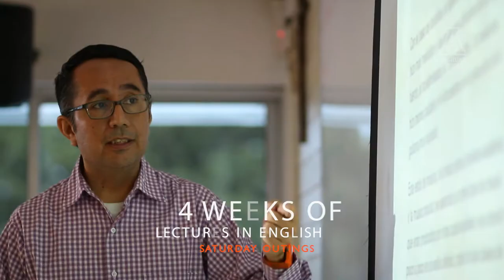Mayan Heritage - Summer 2019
The Mayan Heritage Program, hosted by Anahuac Mayab University, Our program combines 4 weeks of lectures in English, Saturday outings to Mayan communities and the opportunity to engage with locals, brush – up your Spanish, and turn your classroom knowledge into firsthand experiences.

international.anahuacmayab.mx